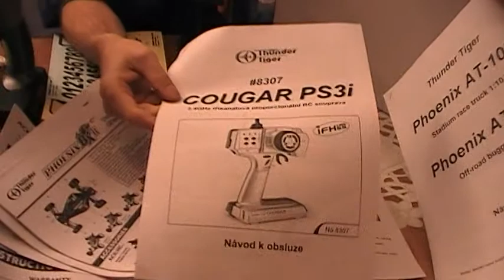Thunder Tiger Phoenix BXII 2WD buggy RTR představení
Budu nyní testovat tuto jednoduchou a levnou RTR sadu. Projde i závodem nyní tedy základní informace.